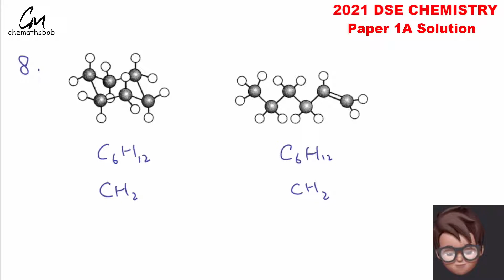chemathsbob - 2021 DSE CHEM Paper 1A Q8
2021 Solution 2021 Solution